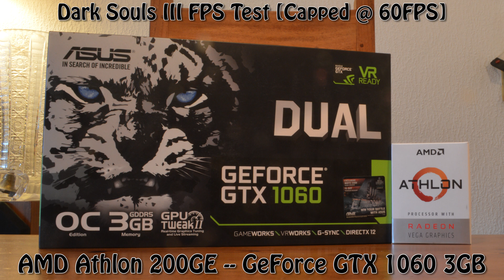GeForce GTX 1060 3GB -- AMD Athlon 200GE -- Dark Souls III FPS Test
Dark Souls III Benchmark @ 1080p MAX Settings [Capped @ 60FPS]

Athlon 200GE -- GTX 1060 3GB Test Setup:

CPU : AMD Athlon 200GE
RAM : 8GB Kingston 2666MHz (2X4GB)
Motherboard : MSI X470 Gaming Plus
Graphics : ASUS GeForce GTX 1060 3GB [DUAL-GTX1060-O3G]
SSD : 240GB Crucial BX500
HDD : 3TB 7200RPM
Optical Drive : TSSTcorp CDDVDW SH-224DB
CASE : Cooler Master MasterBox MB500
PSU : Corsair VS650 [650W]
OS : Windows 10 Pro 64-bit